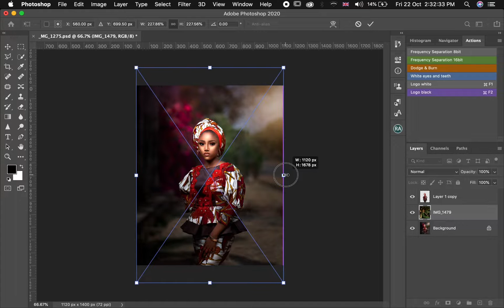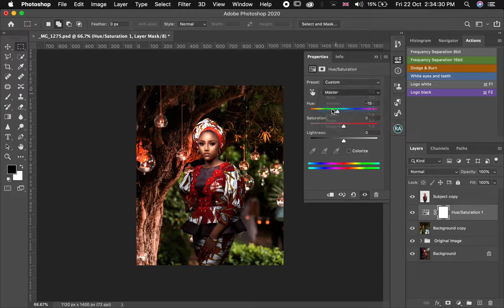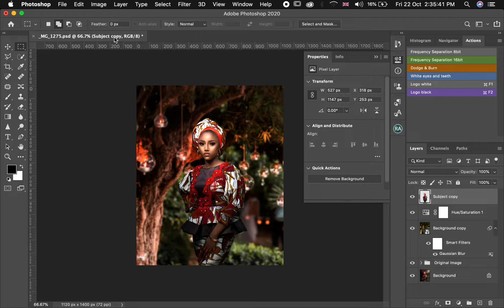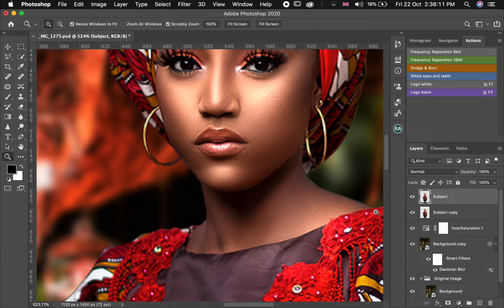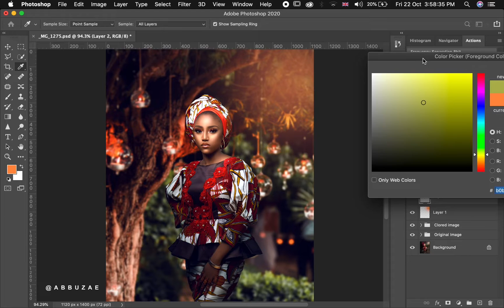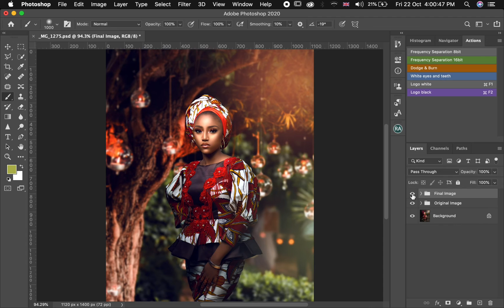How to color match composite image in photoshop